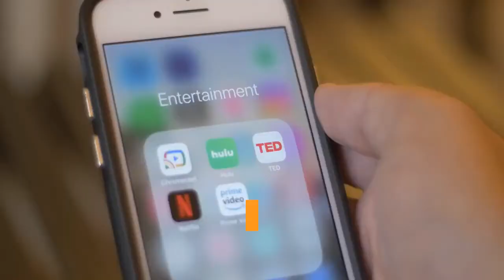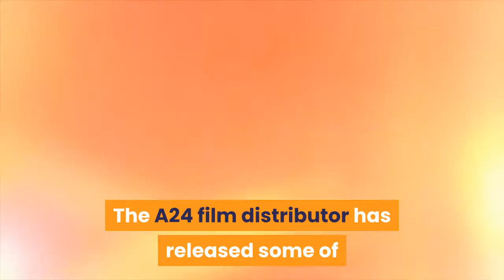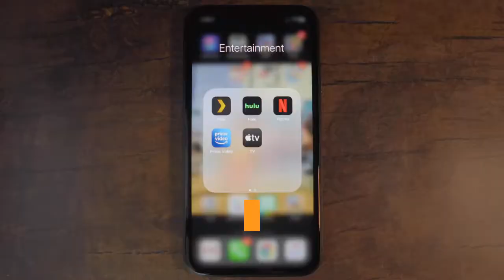10 Great Movies To Watch Before They Disappear From Netflix At The End Of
July is right around the corner, which is great news for Netflix     NFLX   subscribers. Upon the start of the new month, dozens of new movies will be added to the Netflix library for our viewing pleasure. But in with the new leads to out with the old on Netflix, which means several great films will exit the Netflix database. Between today and July 1, a total of 29 movies will no longer be available to subscribers. Luckily, you’ve still got some time to catch the best options. Here are ten great movies you don’t want to miss before they disappear from Netflix at the end of June. At the end of the article, you can find a full list of all 29 movies exiting the streaming platform. Believe it or not, The Secret Life of Pets 2 has arguably been the most popular movie on Netflix for quite some time. And it’s a genuinely funny film—so don’t miss out on it before it leaves Netflix! The sequel continues to follow the dog Max and his gang of pet friends. The Secret Life of Pets 2 will leave Netflix on June 27. The A24 film distributor has released some of the most intriguing movies of the past decade. And one of its lesser known projects, 20th Century Women, is worth checking out. The movie follows a determined single mother who enlists the help of two younger women to help raise her son.20th Century Women will leave Netflix on June 28. How can you not include Back to the Future on this list? Especially when you’ve got a chance to watch the entire trilogy?! All three movies, which focus on the young Marty McFly and his friend Dr. Emmett Brown’s time-traveling adventures, will leave Netflix at the end of the month. The Back to the Future trilogy will leave Netflix on July 1. As the film industry shifted from “Old Hollywood” to “New Hollywood,” few movies were as important to the transition than Bonnie and Clyde. This famous heist film follows the two titular characters Bonnie and Clyde as they travel the country robbing banks. Bonnie and Clyde will leave Netflix on July 1. The filmmaking team of Phil Lord and Chris Miller would direct many great comedies for Hollywood, including The Lego Movie and the 21 Jump Street duology. But their first big break came in the form of Cloudy With a Chance of Meatballs. This beloved animated film follows a man named Flint who invents a machine that turns water into food. Cloudy with a Chance will leave Netflix on July 1. In 2011, the most unexpected foursome of actors came together to make one of the most delightful romantic comedies of the decade. Ryan Gosling, Emma Stone, Steve Carell, and Julianne Moore star in Crazy, Stupid, Love, in which a man in his 40s hires a coach to help him re-enter the dating game after his wife leaves him. Crazy, Stupid, Love will leave Netflix on July 1. The Girl with the Dragon Tattoo was a huge book back in the 2000s. And before long, there was a movie adaptation—in fact, two movie adaptations. The first one starred Noomi Rapace and Michael Nyqvist.